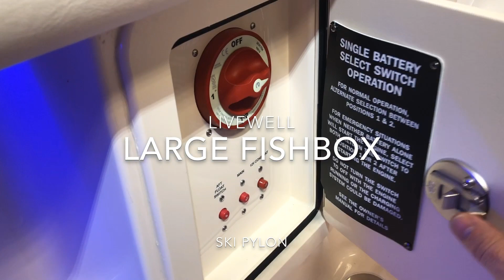2019 Grady-White Freedom 235 Boat For Sale at MarineMax Ocean View, NJ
Grady-White’s Freedom 235 is bigger, better in every way than any competitive 23-foot dual console. The 235 has so many “big boat” features along with exceptional quality, luxurious seating, and an oversized enclosed head. A Grady first: built-in swim platform extensions port and starboard, and stern auxiliary anchor storage. Every inch a Grady-White family fishing boat with safety, reliability and performance!